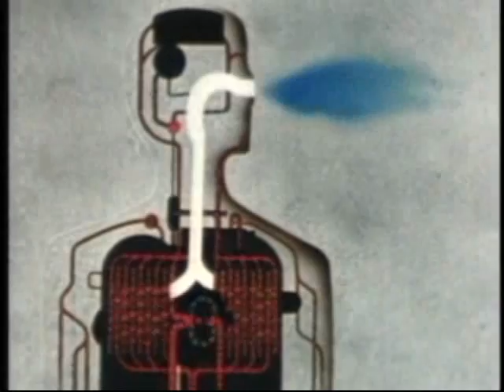Man Needs Oxygen 1965 DOD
The air that we normally breathe is 20.9 percent oxygen by volume under normal atmospheric pressure conditions. When the concentration of oxygen decreases even slightly by a little more than 1-2 percent, people immediately begin to feel the effects. Healthy individuals are unable to work strenuously and their coordination may be affected in oxygen environments of 15-19 percent; those with coronary, pulmonary, or circulatory disease may feel symptoms.  At only 10 to 12 percent oxygen, respiration increases, lips turn blue and judgment is impaired. Fainting and unconsciousness begin to occur at 8 to 10 percent oxygen. Death occurs in 8 minutes at 6 to 8 percent oxygen; recovery is possible after 4 to 5 minutes if oxygen is restored. These values are approximate and may vary greatly depending on an individual's health, physical activity and the specific working environment that they encounter.  Carbon monoxide (CO) is a colorless, odorless, and toxic gas, which is predominately produced by incomplete combustion of carbon-containing materials. Incomplete combustion occurs when insufficient oxygen is used in the fuel (hydrocarbon) burning process. Some examples of this are the following: vehicle exhausts, fuel burning furnaces, coal burning power plants, small gasoline engines, portable gasoline-powered generators, power washers, fire places, charcoal grills, marine engines, forklifts, propane-powered heaters, gas water heaters, and kerosene heaters.  Exposure to carbon monoxide impedes the blood's ability to carry oxygen to body tissues and vital organs. When carbon monoxide is inhaled, it combines with hemoglobin (an iron-protein component of red blood cells), producing carboxyhemoglobin (COHb), which greatly diminishes hemoglobin's oxygen-carrying capacity. Hemoglobin's binding affinity for carbon monoxide is 300 times greater than its affinity for oxygen. As a result, small amounts of carbon monoxide can dramatically reduce hemoglobin's ability to transport oxygen. Common symptoms of carbon monoxide exposure are headache, nausea, rapid breathing, weakness, exhaustion, dizziness, and confusion. Hypoxia (severe oxygen deficiency) due to acute carbon monoxide poisoning may result in reversible neurological effects, or it may result in long-term (and possibly delayed) irreversible neurological (brain damage) or cardiological (heart damage) effects.  Carbon monoxide exposure can be dangerous during pregnancy for both the mother and the developing fetus.  To prevent harmful health effects, take steps to eliminate or reduce the hazard. Control at the source, such as substitution with a less hazardous material or industrial process, is the best method.  For information on controlling workplace exposure to hazardous materials Controlling Chemical Exposure Industrial Hygiene Fact Sheets written by Eileen Senn . This is clipped from the 1965 US Department of Defense (DOD) film, Man and Safety -- Supervision.  The film discusses supervision and its role in human error accidents.  The film points out that supervision ranges from top executives to individuals working alone and that all levels are of equal importance.  It delineates the responsibility of a supervisor in attaining goals, assigning and monitoring tasks, delegating authority and understanding subordinates basic needs.  The film dramatizes several accidents to show the consequences of poor supervision and illustrates the role of positive supervision in preventing major mishaps.  The entire film is available at the Internet Archive.